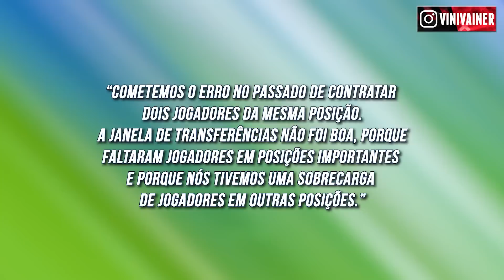VEJA O QUE O DIRETOR DO PSG FALOU DE NEYMAR E MBAPPÉ!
Neymar e Mbappé são hoje duas estrelas do PSG. Porém, há quem discorde da maneira como ambos chegaram ao clube em 2017. Você vai conferir nesse vídeo.

00:00 DESTAQUE
01:58 NEYMAR E MBAPPÉ SÃO UM ERRO?